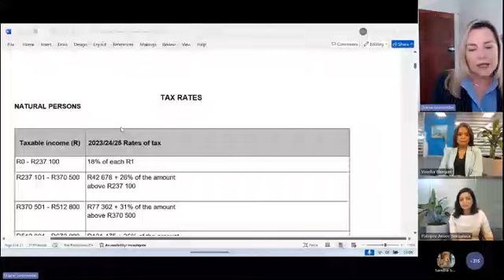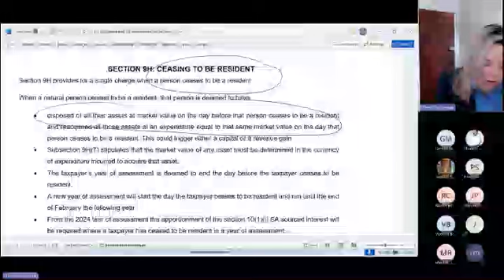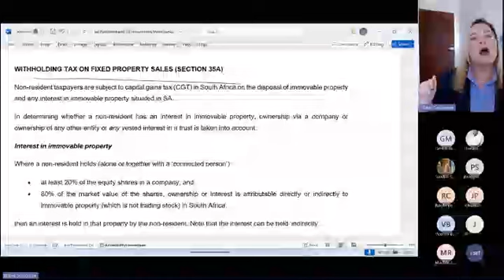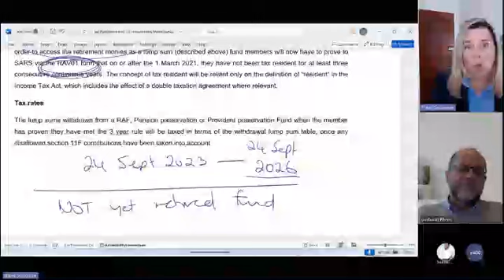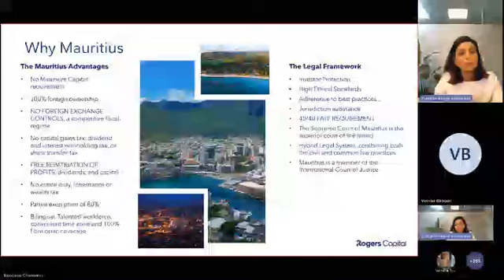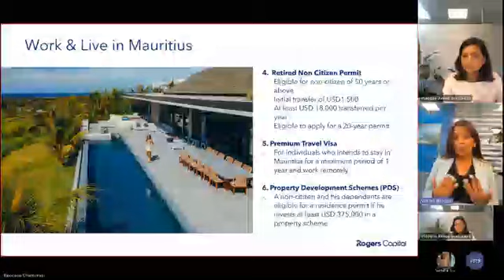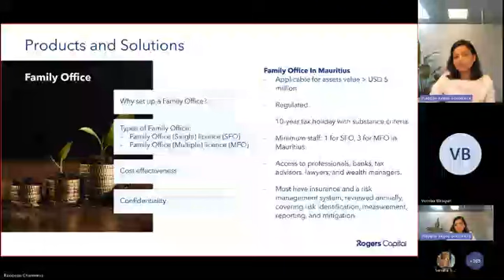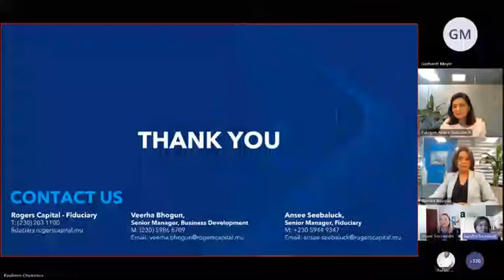FIA Financial Planning Webinar September 2024